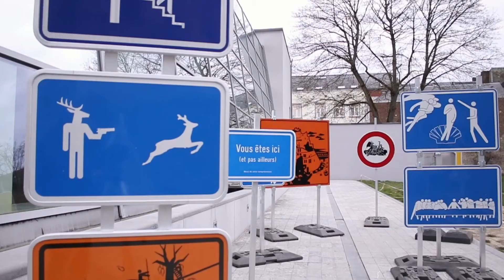Chambres avec vues / Les Bateliers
A l’occasion du Parcours d’artistes Chambres avec Vues 2020, le pôle muséal Les Bateliers s’est transformé en galerie éphémère entre les murs d’un hôtel de maître du 18e et un espace contemporain. Une exposition insolite à travers les styles et les disciplines artistiques :  photographie, peinture, sculpture, gravure et installation.